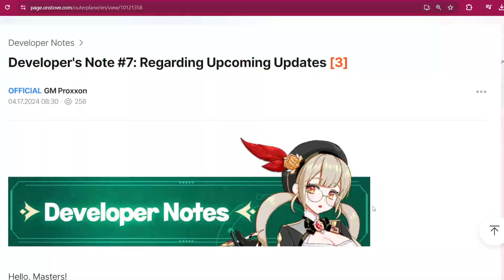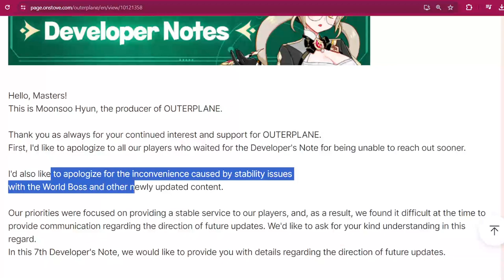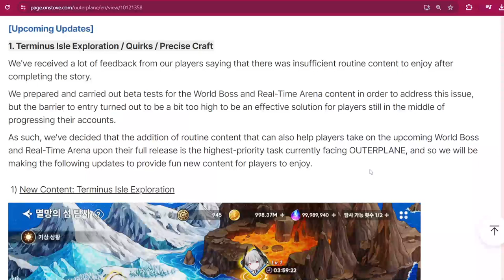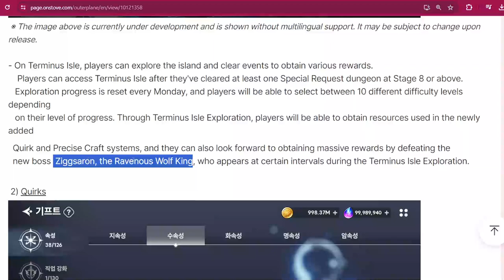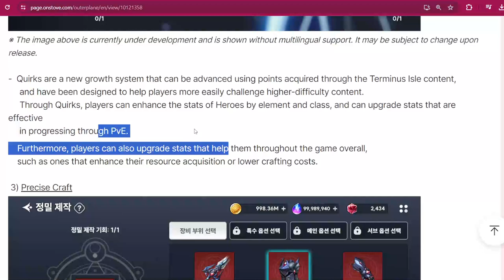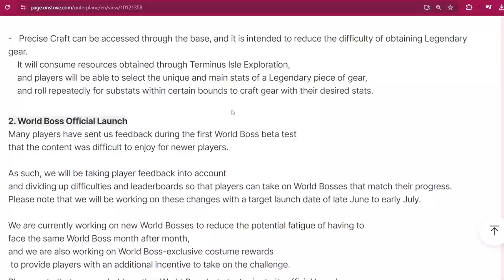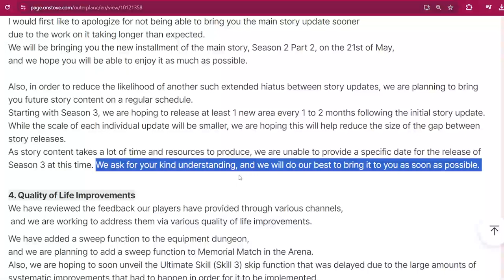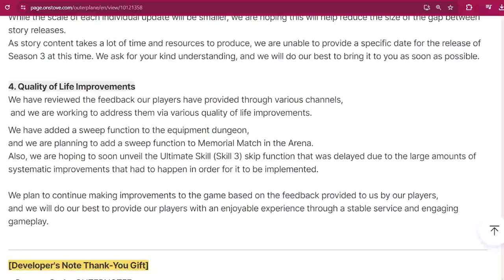[Outerplane] The game is SAVED ? - The Devs Speak after MONTHS ! plus Coupon Code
We go through the devs notes 7 from the devs of Outerplane.

Coupon Code : OUTERNOTE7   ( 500 ether)